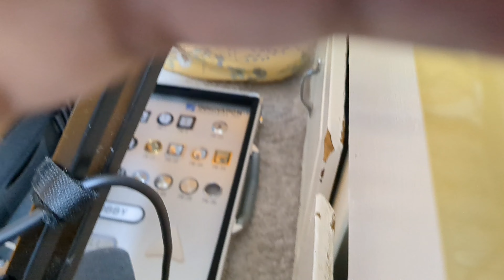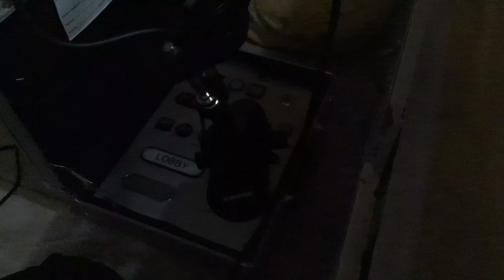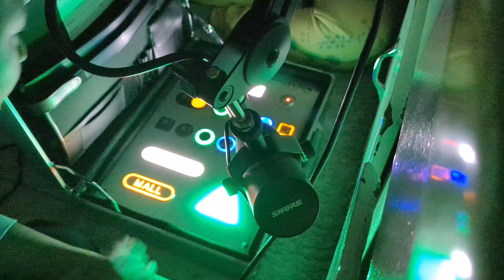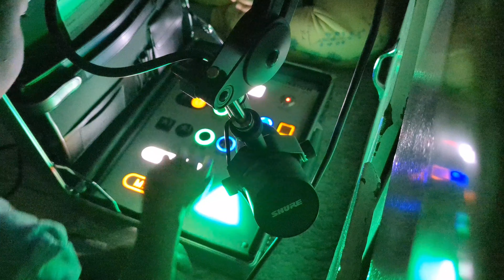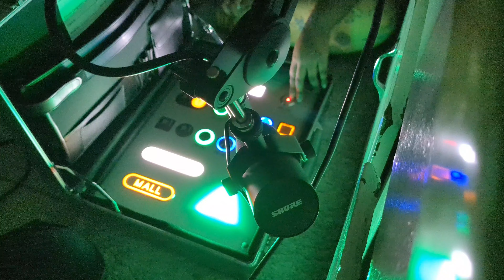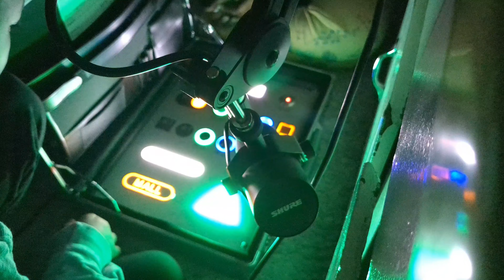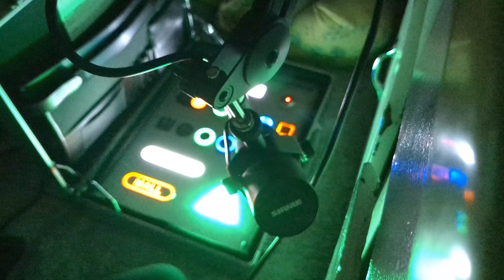I finished cleaning this briefcase with elevator buttons, elevator button fire caught on camera!